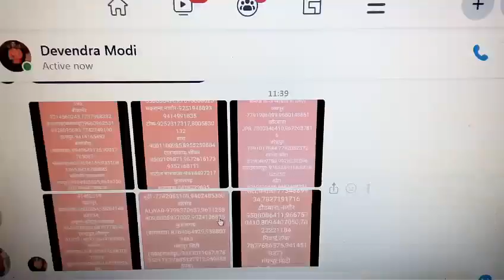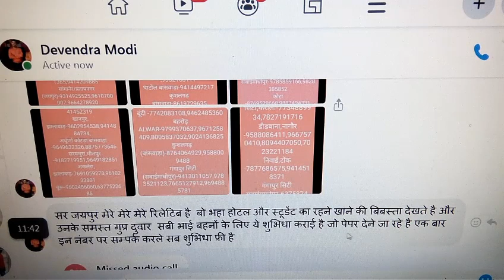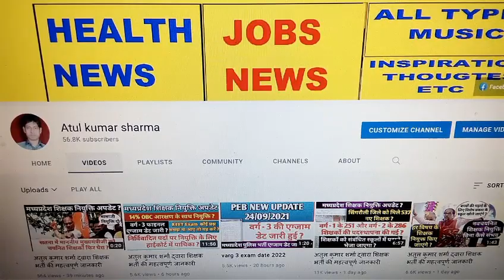Reet Exam 2021 - 22 Update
Reet Exam 2021 and MP PSC Exam 2021 or JEN Exam 2021 Update and REET 2021 | परीक्षा बड़ी खुशखबरी , REET NEWS TODAY | reet 2021 exam latest news | Reet Exam Kab Hoga and MP PSC 2021 - Expected Questions Set 1 by Atul Kumar Sharma - Madhya Pradesh PSC Exam​​​ MPPSC​​​ Reet JVVNL Exam Latest News Today || Rajasthan Bijli Vibhag Exam Date || JVVNL Exam Date Latest Update